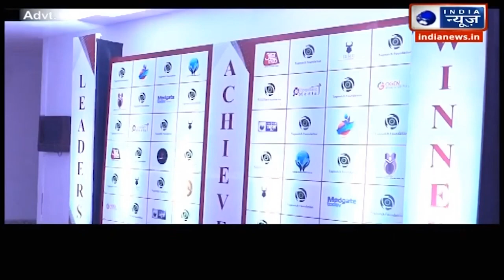Got International HealthCare Award 2021 | By Poonam Dhillon & Faggan Singh Kulaste | Best Hospital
We are always committed to serving mankind. It was great to bag the honour of the International HealthCare Award 2021 by veterans.

To know more, watch the video completely.
𝑫𝒓. 𝑨𝒗𝒊𝒏𝒂𝒔𝒉 𝑺𝒊𝒏𝒈𝒉 𝑪𝒉𝒂𝒖𝒉𝒂𝒏
B.A.M.S, F.I.P.M, F.S.K.S (Mumbai)
Specialist in Ayurveda AVN, Spine & Joints Related Disorders
Senior Consultant - Bharat Vikas Parishad | Senior Resident Doctor- Shivaya Hospital.
𝑨𝒅𝒅𝒓𝒆𝒔𝒔:  Shivaya Clinic & Hospital B-179, Awas Vikas Colony
(Near Kanpur- Lucknow) Unnao, UP - 209801

Dr Avinash Singh Chauhan is a leading specialist in Ayurveda who has earned a place of pride in the heart of his patients. He graduated with Bachelor of Ayurveda Medical Science (B.A.M.S) Ujjain, M.P 2011, F.I.P.M, F.S.K.S (Mumbai). Currently, he is a Senior Consultant at Bharat Vikas Parishad and Senior Resident Doctor at Shivaya Hospital, Unnao, UP. Dr Chauhan holds expertise in treating chronic diseases like Avascular Necrosis (AVN), Spine problems, Knee & Back pain, Joint related problems etc without any non-surgical procedure.

At a very young age, he started his mission of not letting the patients suffer because of the heavy surgeries, and he’s on his way to serving more and benefiting the patients at large.

He is a young soul with rich experience possessing in-depth knowledge of Ayurveda techniques for a wide variety of diseases and it is due to his relentless research and development, that he has created a history of treating patients with chronic diseases and helping them to attain a life that is next to normal.

He is rated as one of the most coveted Ayurveda specialists in Uttar Pradesh, India and has bagged numerous accolades for his achievements and hard work.

Dr Avinash has special and unique skills in managing and treating patients. He has successfully treated 1000+ patients (national and international) with the help of Ayurveda.

Dr Avinash Singh Chauhan is a courageous personality who is determined the achievement of his aim of treating diseases with Ayurveda techniques and medicines only. He is working round the clock to come up with more advanced techniques that can help and cure the patients thus fulfilling his vision of making people free from diseases. His servings of him to date are commendable and meritorious.